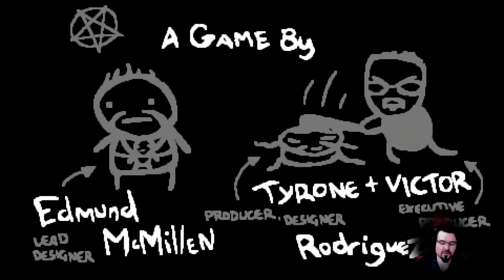LA BOULE DE SES MORT | THE BINDING OF ISAAC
Session sur The Binding Of Isaac, tirée d'un de mes lives Twitch.